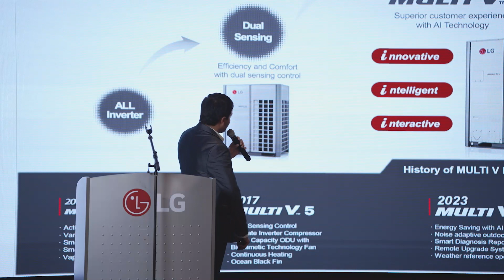LG and Opalnet partner awards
LG and Opalnet showcased their latest Home Electronics products and solutions to partners and potential clients during the event.

Partners were also awarded prizes for their contribution towards the brand's success in the region.